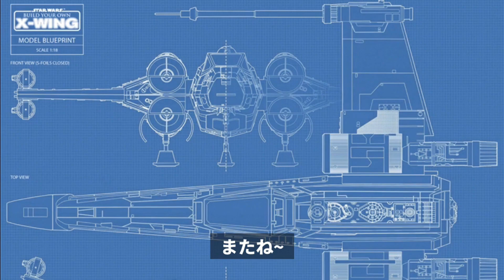スターウォーズXウイング68号※モーターとギアボックス・デアゴスティーニ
国内未発売シリーズが国内上陸！
「スターウォーズXウイング」を作る第68号の組み立てを紹介していきます。

タンサックが、組み立てていきます。

撮影用プロップをもと再現された1/18スケール

‹ご注意›
※プラモデルを送られる場合は予め相談してもらえると助かります。

何卒ご理解とご協力のほどよろしくお願い申し上